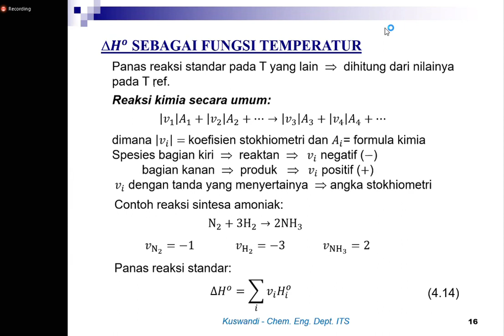TERMODINAMIKA TEKNIK KIMIA I (2 NOVEMBER 2020) PART 6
TERMO-1